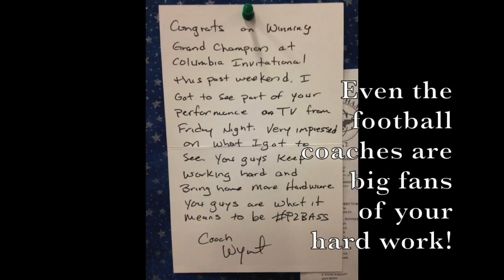Siegel High School Band Recruiting Video 2017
Why should you join the Siegel High School Band? Click here and check out all that we have to offer! for more information.